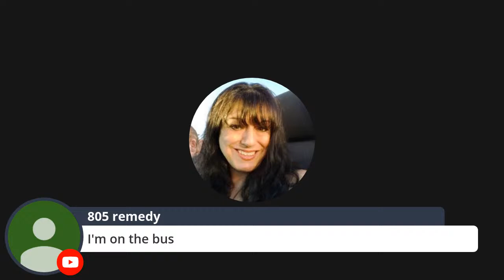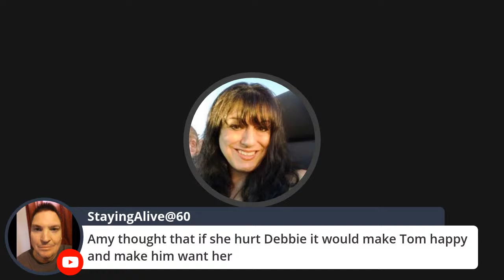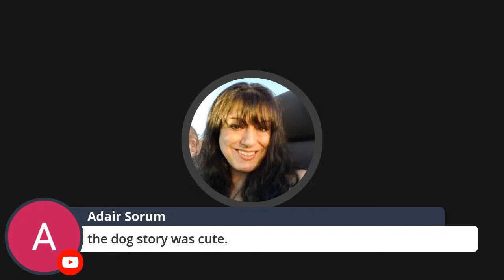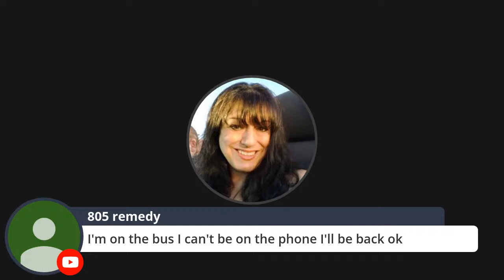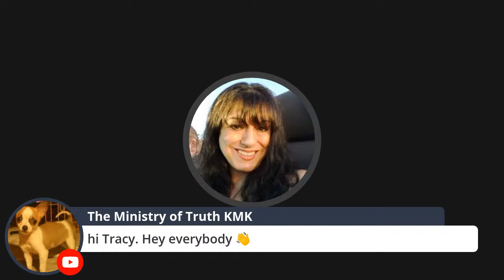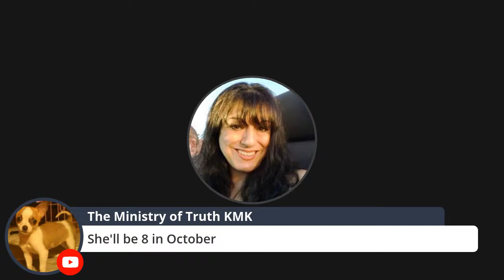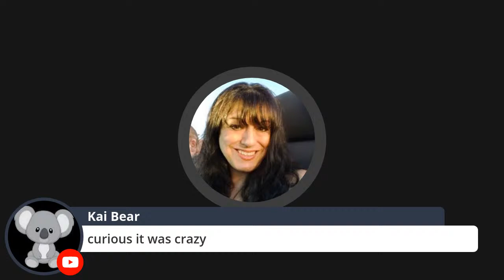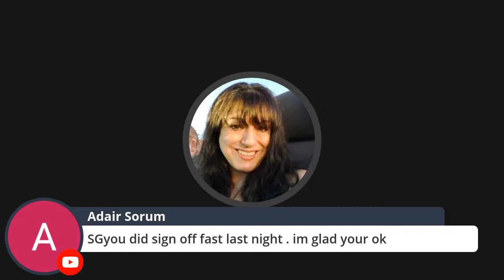A BICYCLE BUILT FOR TWO 😂😂